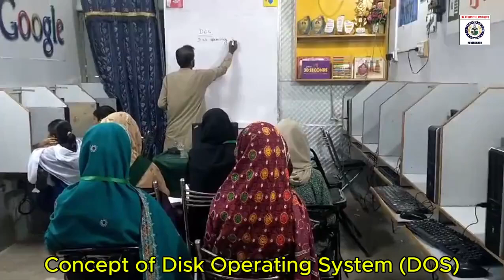Disk Operating System | DOS | DIT | Lal Computer Institute